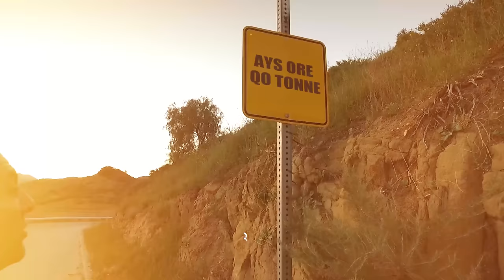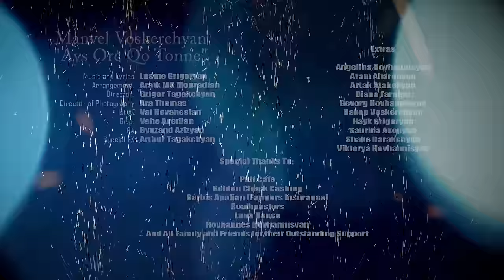Manvel Voskerchyan "Ays Ore Qo Tonne" OFFICIAL MUSIC VIDEO NEW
Manvel Voskerchyan
"Aysore Qo Tonne"
New Music Video Dedicated to every person on their happiest day!

Music & Lyrics: Lusine Grigoryan
Music Arrangement: Araik MG Mouradian
Director/Editor: Grigor Tagakchyan
Director of Cinematography: Ara Thomas
1st AC: Val Hovanesian
Grip: Vahe Avedian
PA: Byuzand Azizyan
Special FX: Arthur Tagakchyan

Extras:
Angelina Hovhannisyan
Aram Aharonyan
Artak Atabekyan
Diana Farahat
Gevorg Hovhannisyan
Hakop Voskerchyan
Hayk Grigoryan
Sabrina Akopyan
Shake Darakchyan
Viktorya Hovhannisyan

Choreography
Luna Dance Center

Special Thanks To:
Puff Cafe
Golden Check Cashing
Garbis Apelian (Farmers Insurance)
Roadmasters
Luna Dance Center
Hovhannes Hovhannisyan
     ***And More***